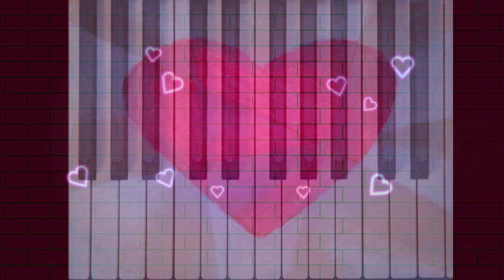A Welcome Melody for February 2024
For today's melody, the title says it all.
Happy February Month! I will do a talking video about what plans I have for this year's February 2024 playlist.